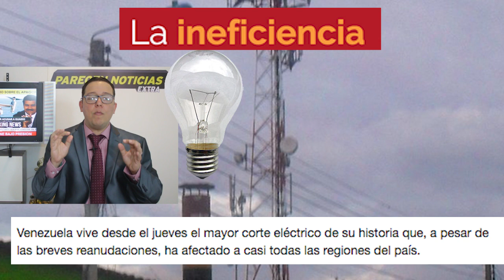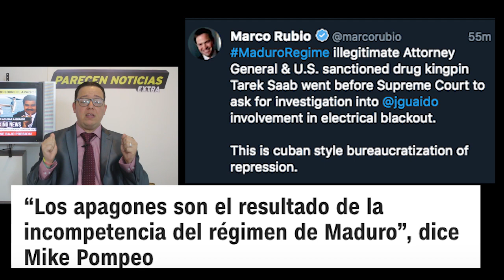La burla de Maduro por colapso electrico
Venezuela. La burla de Maduro por apagon electrico. 13 marzo 2019. La increible explicacion de Maduro.

Electrica planta electrica  by The Photographer - Own workAviones de la FANB  by Xavier Granja Cedeño  Cancilleria Ecuador
Aviones Rusos by SrA James Richardson Public domain via Wikimedia Commons
FANB aviones en cielo Carlos Díaz from Venezuela
Protestas 2019  By Voice of America
Protestas by Hugo Londoño
Guaido PNG bandera USA by the White House